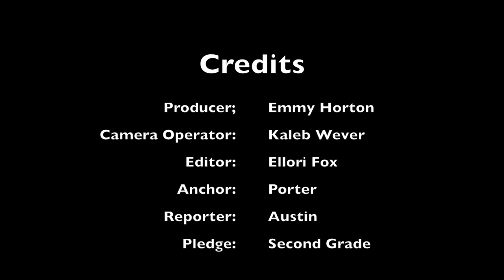April 22, 2019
Falcon Report, April 22, 2019